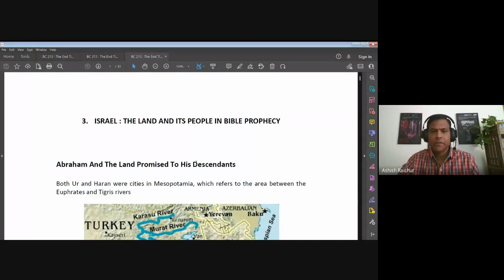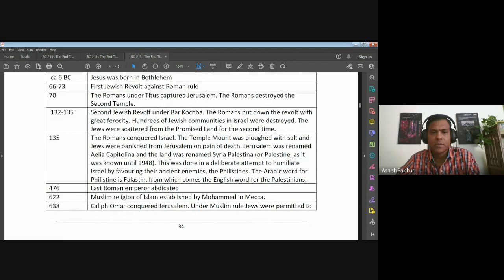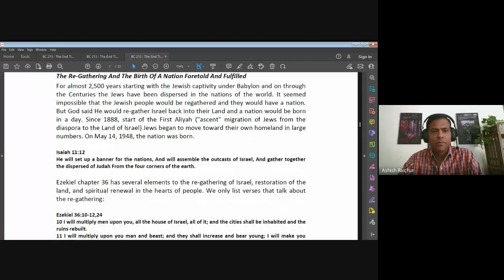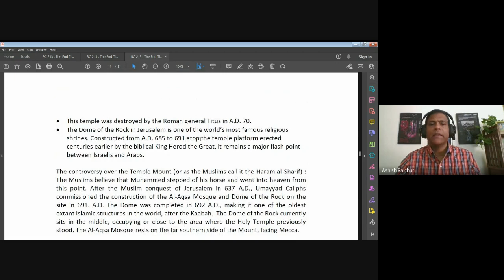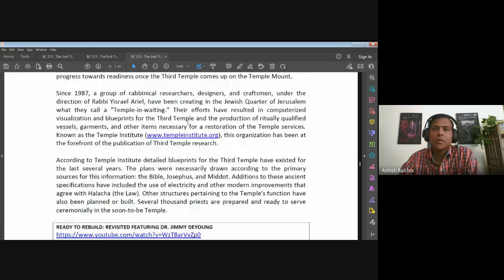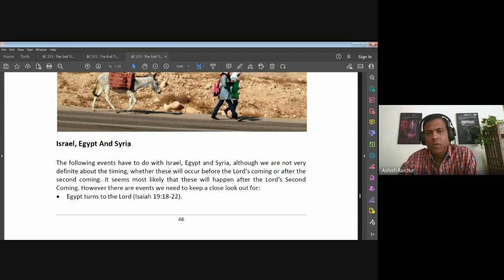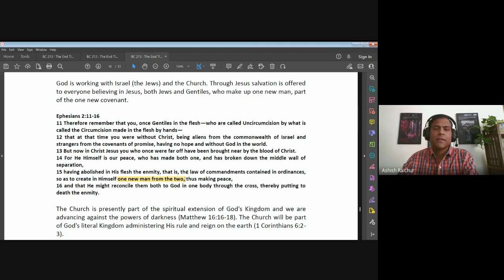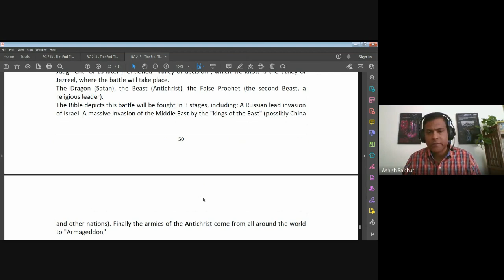The End Times (Eschatology) | Lecture 6: BC213-TET-20230203